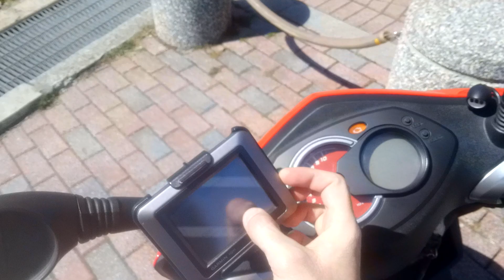Riding Above the "Tree Line" - Asia Tours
World's best motorcycle pants are RHOK (search Ebay for them) Still uploading the videos of the Australian's mini-tour.